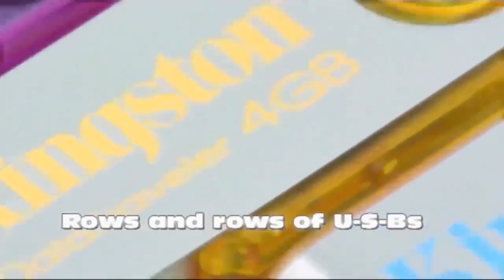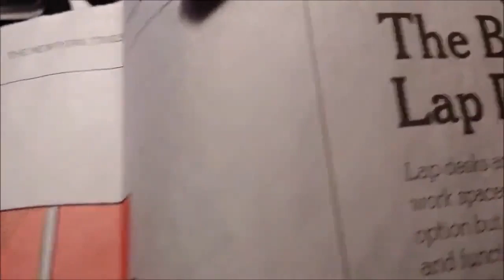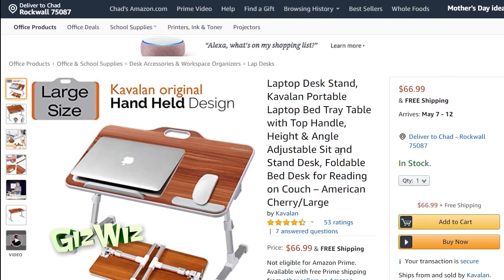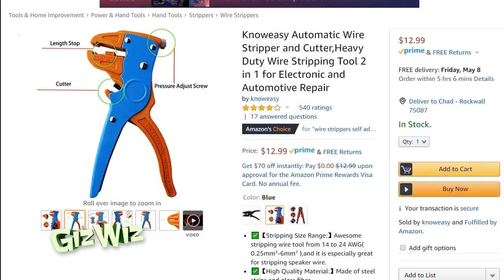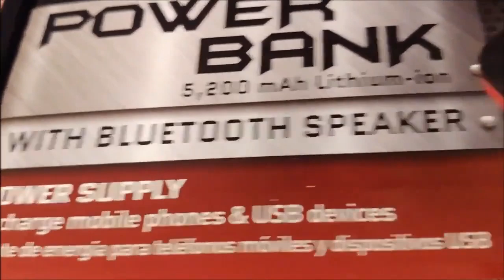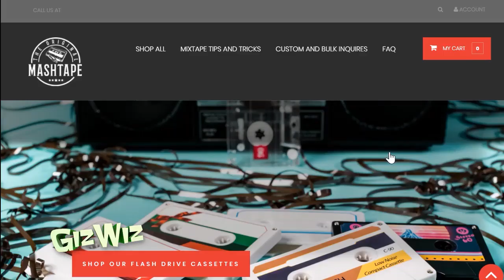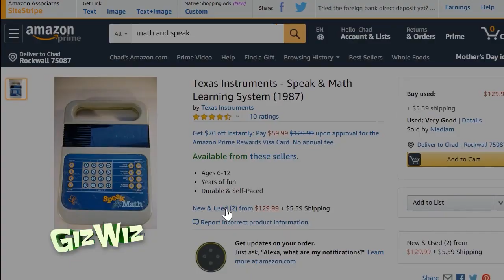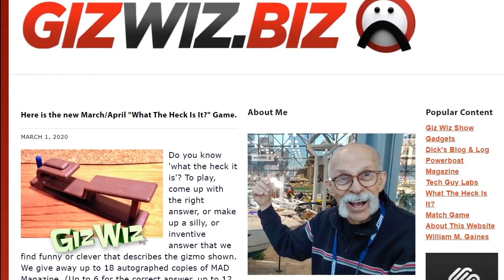The Giz Wiz #1777: Time To Strip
This week we check out Dick's lap desk with folding legs and his favorite stripper. Chad has his last old-but-new gadget.